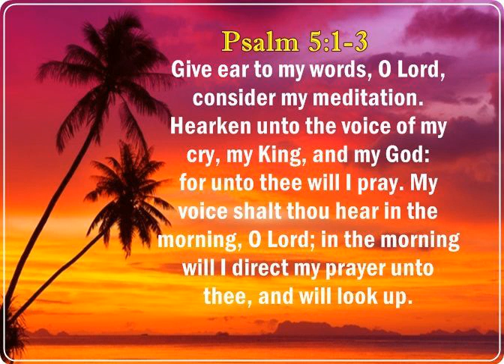Kinabuhi nga Nakasentro sa Dios (2023 February 18 Dapitan & Calamba Broadcast)